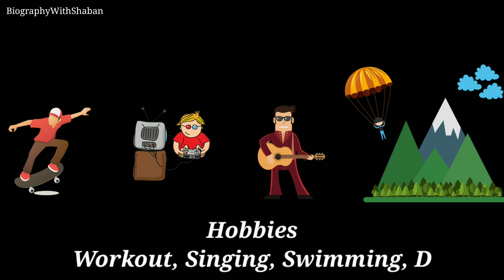Virat Kohli Ki Real Life Kahani || Indian Captain , Records , Awards || Wife Anushka Sharma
My Name is Shaban Jilani

About Video

This video is based on Life story of Virat Kohli Biography Lifestyle Wife Record Awards

This Song is taken from YouTube